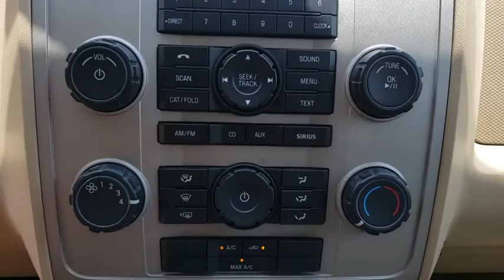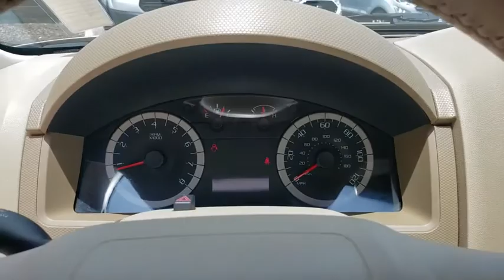2012 Ford Escape The Villages, Leesburg, Belleview, Wildwood, Crystal River, FL 181729A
Gold Leaf Metallic Used 2012 Ford Escape available in The Villages, Florida at

Village Ford
11660 SE Highway 441

Recent Arrival! This 2012 Ford Escape XLT in Gold features: FWD21/28 City/Highway MPG Awards:* 2012 KBB.com Total Cost of Ownership Awards * 2012 KBB.com Brand Image AwardsAsk about our exchange policy !!Reviews:* Like the rugged look of the old Ford Explorer and Jeep Cherokee, but don't want to deal with the truck-like ride, poor fuel economy and bulky size? The 2012 Ford Escape offers all the creature comforts of a car with the tall ride height and AWD ability of an SUV. Source: KBB.com* High-tech entertainment features; nifty automated parking option; hybrid model's impressive fuel economy. Source: Edmunds